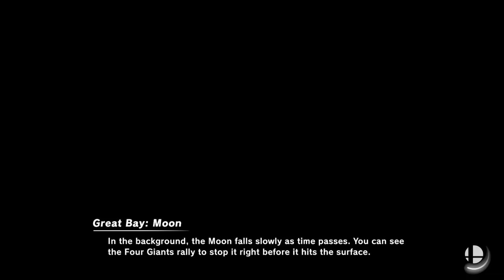Super Smash Bros Ultimate Amiibo Fights Request #6512 Red Tourney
Shout out to Alex 2.0 for the request, Thanks!!!  Which amiibo would you like to see battle it out next? Smash On!!! I wanted to apologize ahead of time if you do not see your requests right away. Unfortunately I'm still a couple of days behind, but I make sure I go through all the requests. Please understand I'm not neglecting any request, I go through all the requests in the order they were received, so please bare with me a little longer and enjoy this wonderful community that everyone has help me built :) Thank you for your time and patience